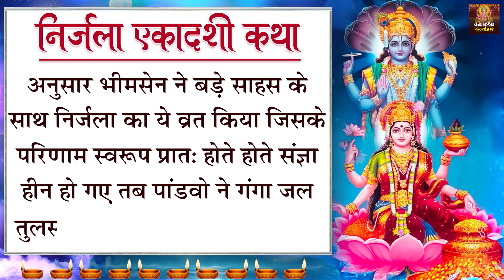निर्जला एकादशी व्रत कथा | Nirjala Ekadashi Vrat Katha | एकादशी की कथा | Nirjala Ekadashi 2022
► Album - Nirjala Ekadashi Vrat Katha
► Song - Nirjala Ekadashi Vrat Katha
► Singer - Uma Aggarwal
► Lyrics - Traditional
4957-DVT_VNM

Nirjala Ekadashi Vrat Katha Lyrics In Hindi:

एक समय की बात है की भीमसेन ने व्यास जी से कहा भगवन युदिष्ठर अर्जुन,नकुल, सहदेव ,कुंती तथा द्रोपती सभी एकादशी के दिन उपवास करते है I तथा मुझे भी ( मुझे में भी ) यही कार्य करने को कहते है ,मै कहता हूँ की मै भूख ( मै भूखा ) बर्दास्त नहीं कर सकता मै दान दे कर तथा वासुदेव भगवान की अर्चना कर के उन्हें प्रसन्न कर लूंगा बिना व्रत किये जिस तरह से हो सके मुझे एकादशी व्रत का फल बताइये I बिना काया कलेश के ही फल चाहता हूँ , इस पर वेद व्यास जी बोले भीमसेन यदि तुम्हे स्वर्गलोक प्रिय है, तथा नरक से सुरक्षित रहना चाहते हो तो दोनों एकादशियों का व्रत रखना होगा I भीमसेन बोले हे देव एक समय के भोजन करने से तो मेरा काम ना चल सकेगा मेरे उदर में वरक नामक अग्नि निरंतर प्रज्जवलित रहती है ,पर्याप्त भोजन करने पर मेरी शुदा शांत नहीं होती है I हे ऋषिवर आप कृपा कर के मुझे ऐसा व्रत बतलाइये जिसके करने मात्र से मेरा कल्याण हो सके व्यास जी बोले हे भद्र जेष्ठ की एकादशी को निर्जल व्रत कीजिये स्नान आचमन में जल ग्रहण कर सकते है I अन्न बिलकुल ना ग्रहण कीजिये अन्हार लेने से व्रत खंडित हो जाता है तुम ही जीवन पर्यन्त इस व्रत का पालन करो इसे तुम्हारे पूर्व कुल एकादशियो के अन्न खाने का पाप समूल विनष्ट हो जाएगा I इस दिन ॐ नमो भगवते वासुदेवाये मन्त्र का उच्चारण करना चाहिए एवं गोदान करनी चाहिए व्यास के अनुसार भीमसेन ने बड़े साहस के साथ निर्जला का ये व्रत किया जिसके परिणाम स्वरूप प्रात होते होते संज्ञा हीन हो गए तब पांडवो ने गंगा जल , तुलसी , चरणामृत प्रसाद दे कर उनकी मूर्छा दूर करी तभी से भीमसेन पाप मुक्त हो गए I